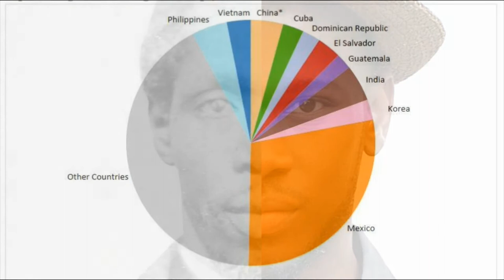United States of America - (Around The World Series)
In today's video we will take a look at the United States of America where we will discover many things like the great cities and many states of the USA, the Native Americans, American Independence, NYC and the Empire State building, Industry, Tourism, Agriculture, Cowboys, the Beaches of Miami, Walt Disney, the Grand Canyon, Californian Sequoias, the Everglades and so much more! We will learn how things work, and what life is like in America or for short, the USA! Enjoy the video!